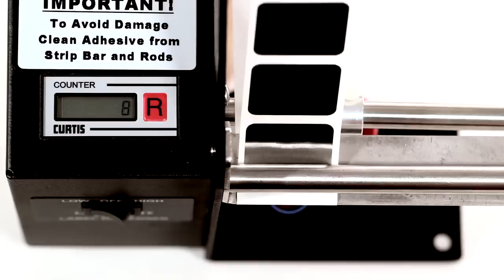Label Dispenser | LD-100-RS-SS